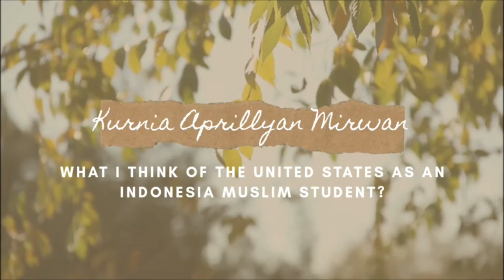(CCU) 10 PART 5 - Islamic Indonesian Students' Voices about the USA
In the year 2020, I had an opportunity to teach Cross-Culture Understanding (CCU) to Islamic Indonesian EFL students at the level of higher education.

This video is in PART 5.

Please watch from PART 1, PART 2, PART 3, and PART 4 if you have not.

In each part, you will see different students expressing their opinions and thoughts about the United States of America. At the same time, they also learn how to express their thoughts and opinions in spoken English.

Please also note that the students had never traveled to the USA. Most probably, they framed their opinions and feedback based on what they hear on television, news, movies, and part from their learning materials.

Time for us as educators to allow our students' opinions to be heard.

Please listen to PART 5.

After finishing this PART 5, you may please give your comments about the video containing the students' voices about the USA.